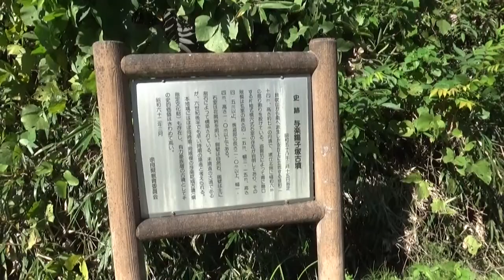与楽鑵子塚古墳 円墳28m高さ9ｍ 6世紀後半 寺崎白壁塚古墳とサラタニ古墳は 雑草が生い茂り断念しました。整備修復はいつされるのかな？？ 猪も多数で歓迎！！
貝吹山の南西丘陵に位置しており、墳丘の直径28メートル、高さ9メートルの円墳である。
南に開口した片袖式の横穴式石室が確認されており、玄室の長さは4.15メートル 幅は3.15メートル、高さは4.5メートル以上、また、羨道部の長さは2メートル以上、幅は1.4メートル、高さは1.4メートル以上である。

発掘調査がおこなわれていないため、出土品などは確認されていないが、築造時期は6世紀後半の早い時期と考えられている。